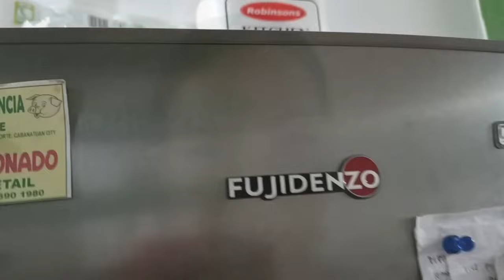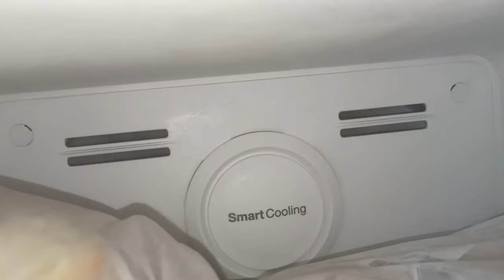FUJIDENZO REFRIGERATOR NO FROST INVERTER | REVIEW AFTER 1 YEAR USE | ANSWERING QUESTIONS